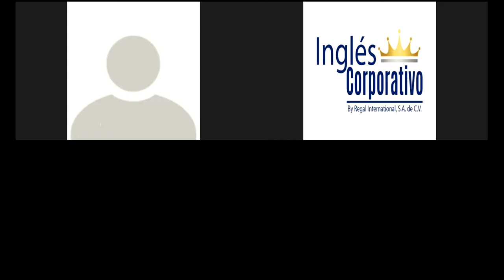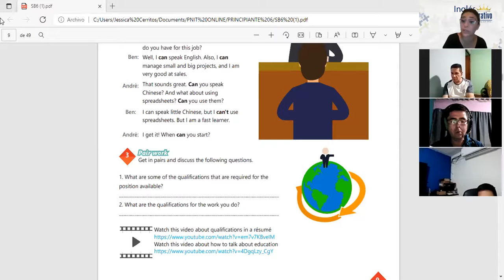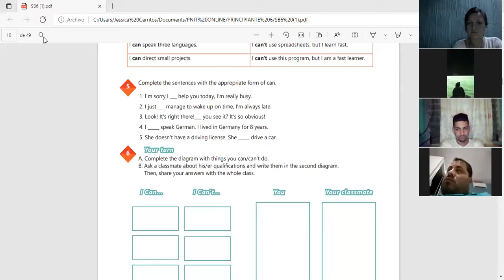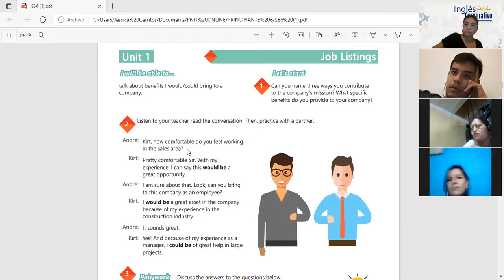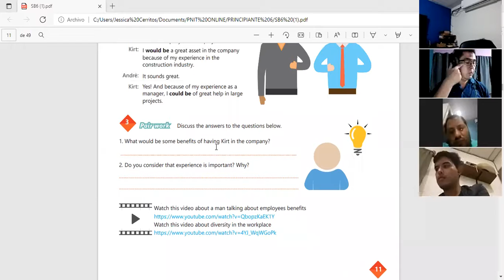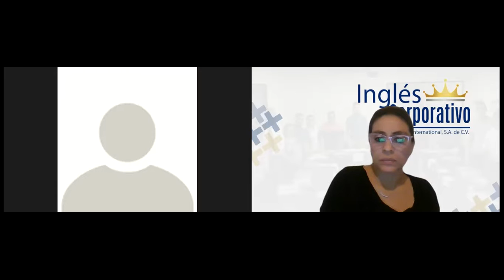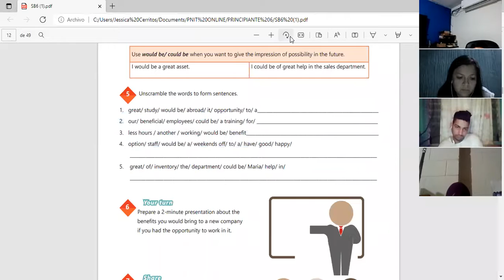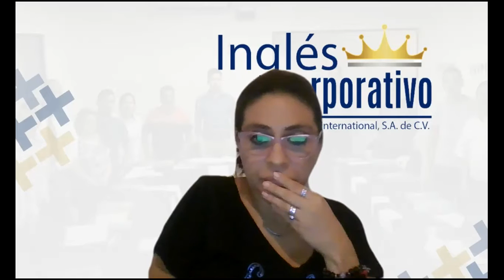Ingles Corporativo-Videoconferencia #2 How to use would be and could be